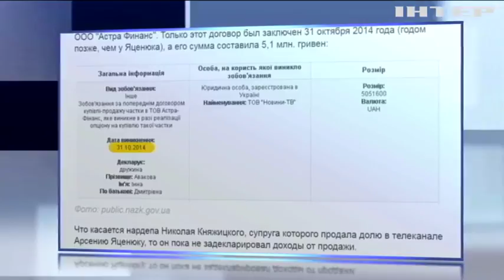Яценюк купил "Espreso.TV" за день до Майдана - СМИ